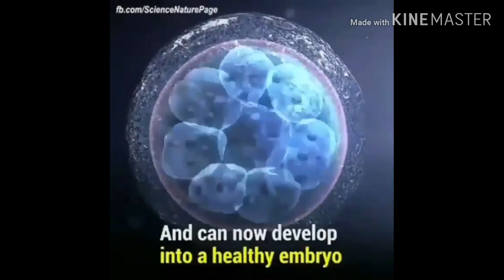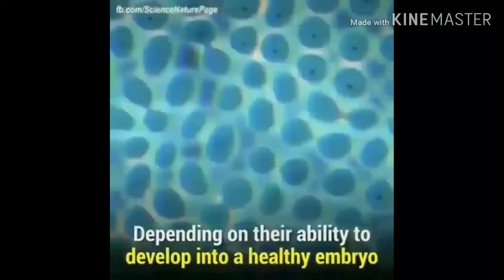How sperm fuse with ova (egg)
This video is very helpful for student
So plz must watch it